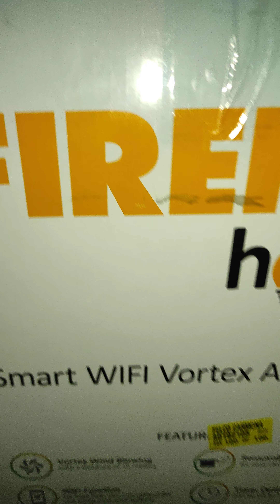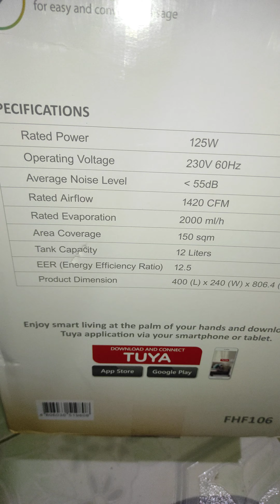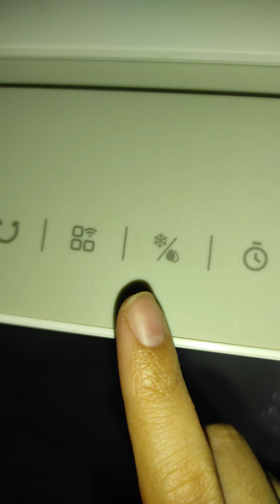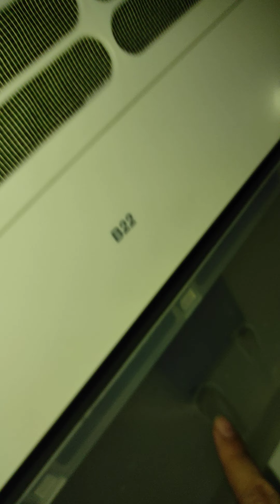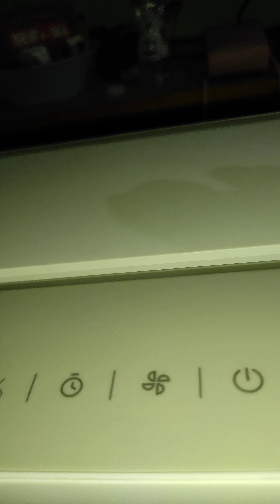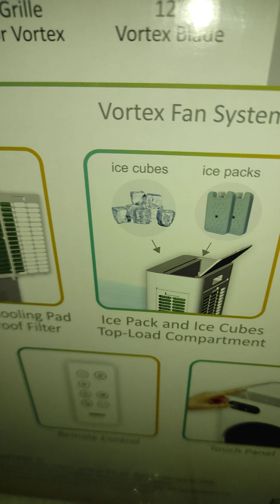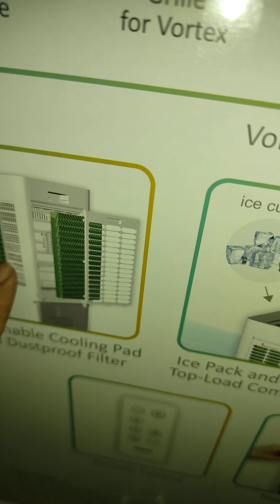Air Cooler FIREFLY : Smart WIFI Vottex HONEST REVIEW , Sulit ba ? sa 11,500 pesos, Summer 2023